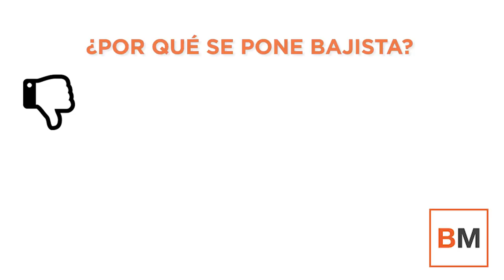El ataque de los bajistas: ¿Qué es una posición corta?